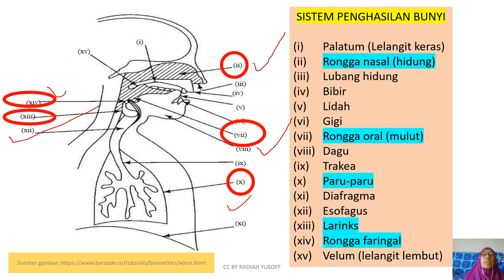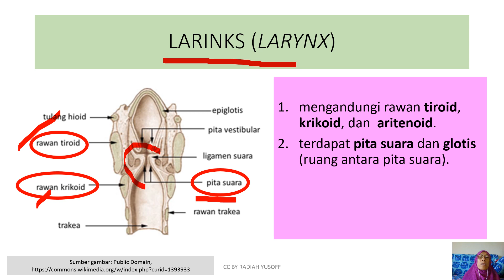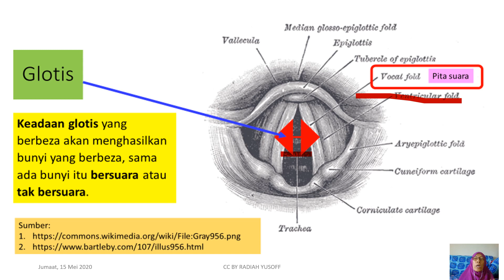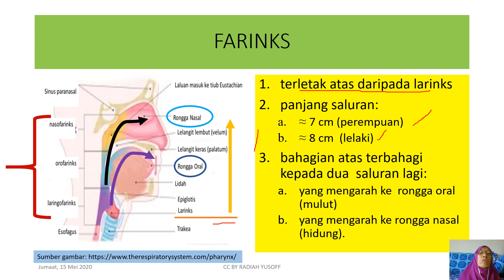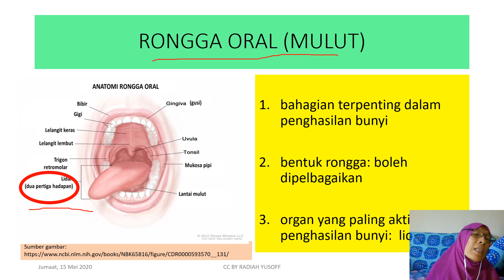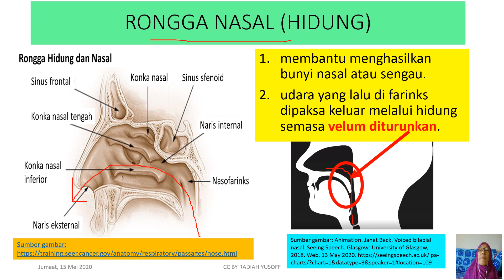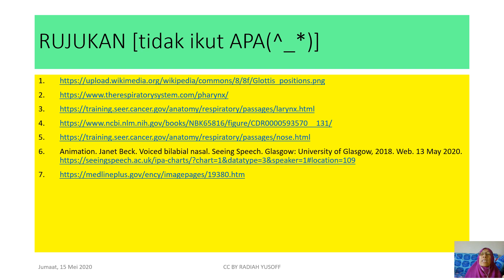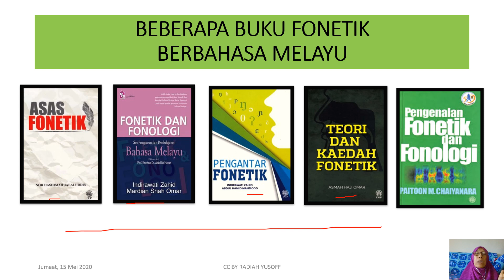FONETIK: Sistem Penghasilan Bunyi Bahasa Manusia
Video ini memperlihatkan secara ringkas organ dan rongga yang terlibat dalam sistem penghasilan bunyi bahasa manusia.

Untuk penerangan lanjut tentang organ dan rongga, sila rujuk bahan daripada bidang sains dan perubatan yang berkaitan.

Radiah Yusoff (aka Odi Yusoff)